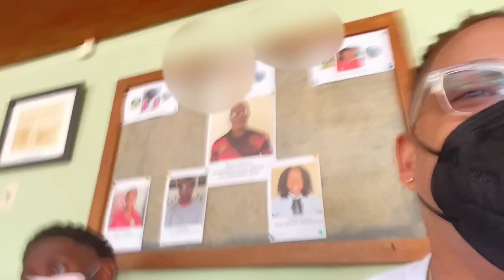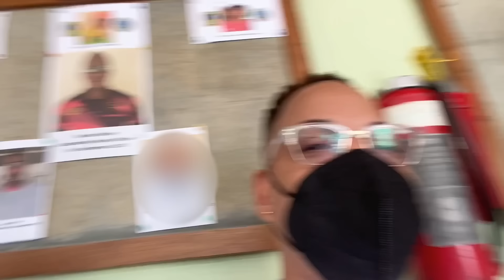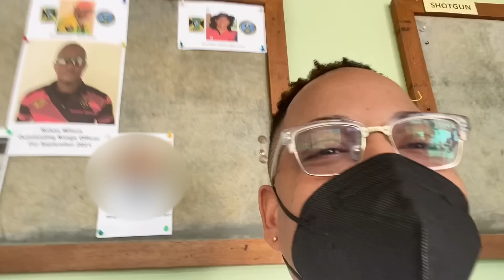61. WE PLAYED HUNGER GAMES IN REAL LIFE | QUITE PERRY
Vlog 61. I have had this on my list for some time.. so happy I finally got the chance to do it.. even happier I got to do it with my friends!